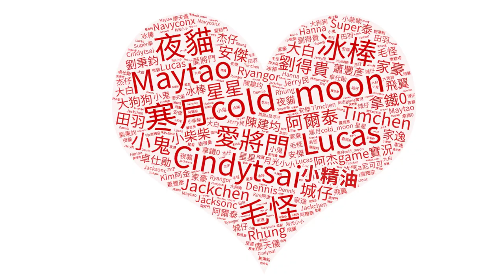消逝的光芒2 人與仁之戰》3把稀有弓箭位置 |垂死之光2 Dying Light 2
00:00 - Intro
00:24 - First Bow
00:56 - Second Bow
01:55 - Third Bow

Computer equipment
CPU: Intel i9-9900K
Motherboard: Gigabyte Z390M GAMING
Memory: 16G DDR4-2666
Hard Disk: 512G SSD + 2TB
Graphics card: Gigabyte RTX2080Ti

1. 禁止轉載營利之使用
2. 禁止放置自身頻道之使用